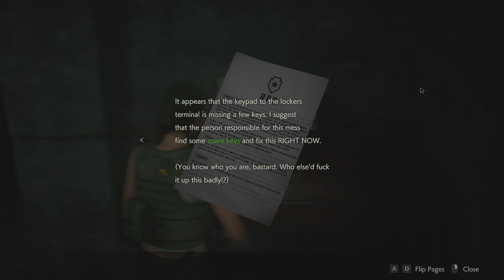🔥🔥🔥 RESIDENT EVIL 2 (2019) PLAYTHROUGH NO. 7 [STANDARD] [NO COMMENTARY] 🔥🔥🔥